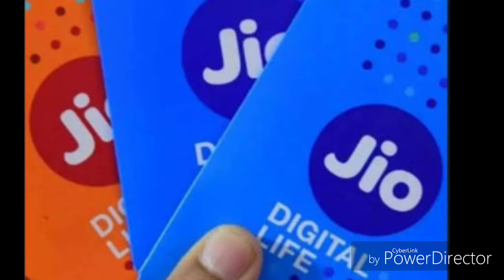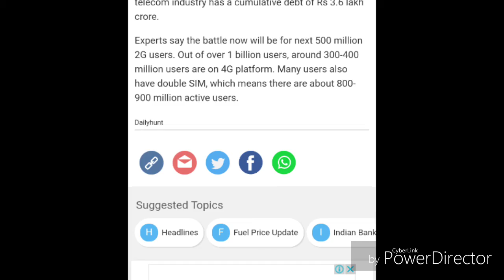Jio New Offer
This offer is very good because you have your cholate and have free 1GB 4G data worth Rupees 5,10 20, 40 and above a very nice offer hands off you Jio Jio and plzzz Like and Subscribe My Channel